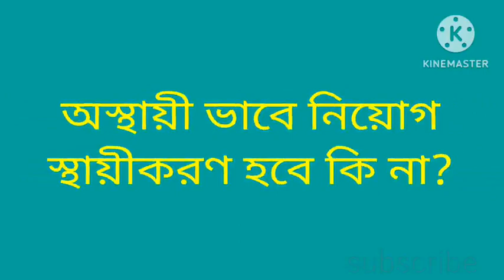অস্থায়ী পদের চাকরি কি স্থায়ী হয়?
bd job
job newspaper bd
Jobs circular
job news bd
Bangladesh job circular
job news bangladesh
job circular in bd
jobs news bd
jobs circular in bd
bangla jobs news
job circular 2024
bd job news bangla
bd job circular 2024
bd job news today
recent job circular in bd
job news today
jobs circular today
job news in bd
job circular dhaka
Sylhet job
job job
job news
to day job circular
Bangladesh job news today
Chakrir abedon
চাকরির খবর
চাকরির
চাকরি
চট্টগ্রামে চাকরির খবর
চাকরির নিয়োগ ২০২৫
চট্টগ্রাম চাকরির খবর
চাকরির খবর 2025
চাকরির খবর সিলেট
বেসরকারি চাকরির খবর
চাকরির নিয়োগ
চাকরির আবেদন
চাকরি আবেদন
চাকরি নিয়োগ ২০২৫